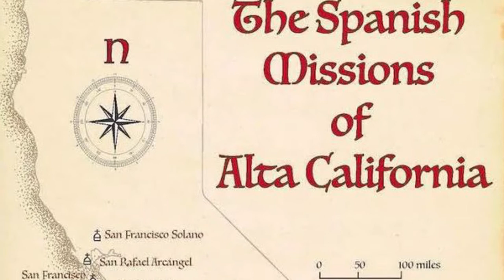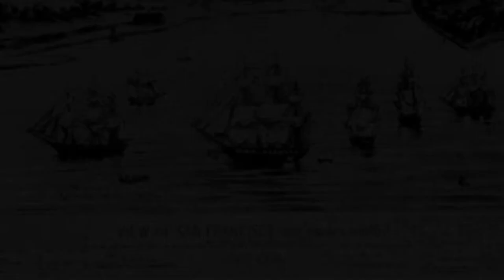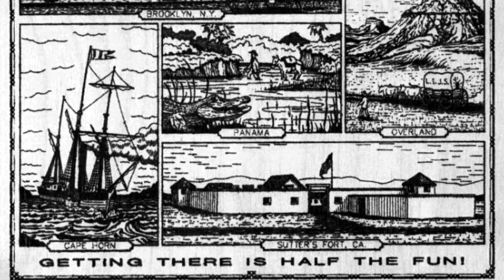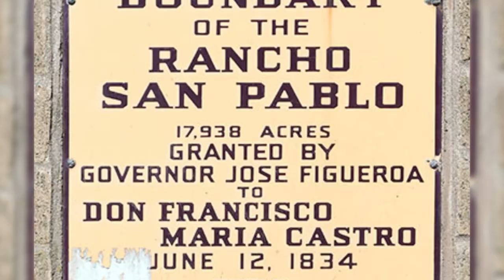Rancho San Pablo (Community History Video Series)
Video explores the origins of Rancho San Pablo dating back to the 1800s in Alta California when the land was governed by Mexico, and was the location where the Castro family was granted the land area and settled to establish their large cattle ranches.

Robert Senewicz, Professor of History at Santa Clara University describes the lineage of California's history leading to its statehood in 1850, and how the Castro's large ranch area today makes up El Cerrito, Kensington, San Pablo, and Richmond.